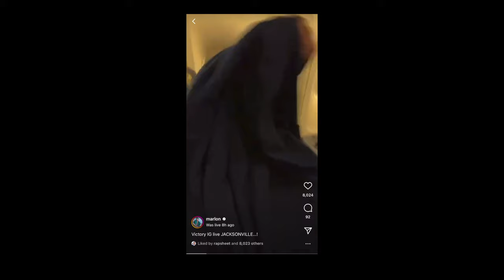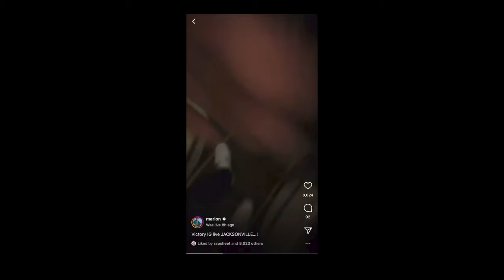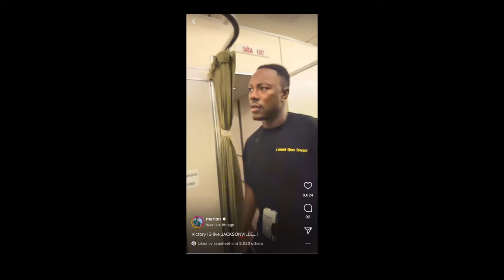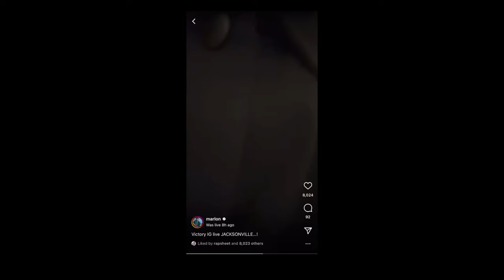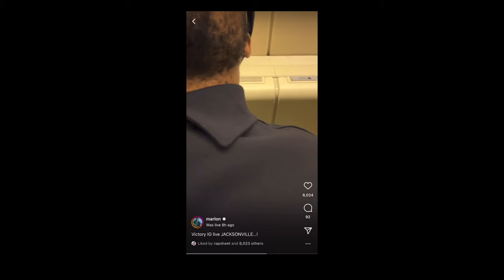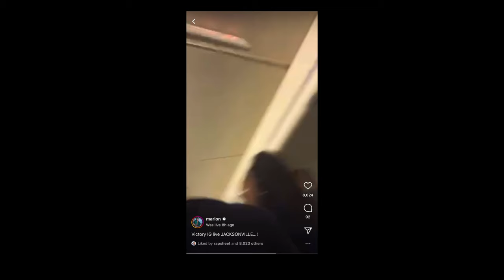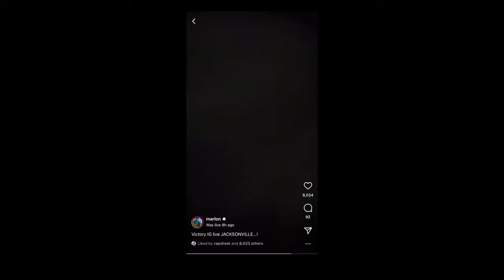Marlon Humphrey Victory IG live JACKSONVILLE…! 2023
Post game interviews From Marlon Humphrey after the Ravens Defeated Jacksonville Sunday Night

*** Send Stuff***
2241 North Monroe St 1267